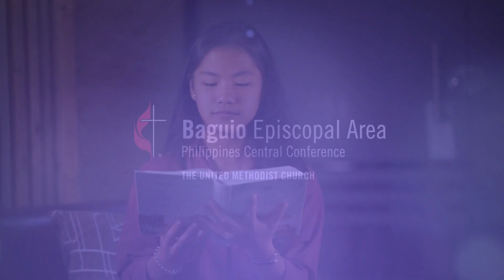Lent Reading | Romans 5:1-11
God shows his love for us in that while we were still sinners, Christ died for us.